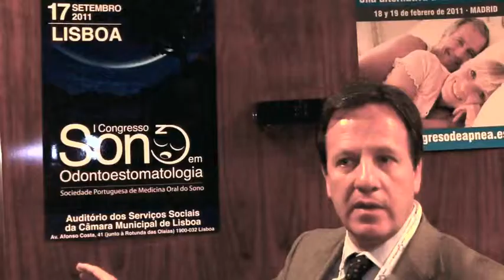I Congresso Sono em Odontoestomatologia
O presidente da Sociedade Portuguesa de Medicina Dentária do Sono deslocou-se a Madrid, em Fevereiro passado, para participar no congresso espanhol de apneia do sono e formalizar um protocolo de cooperação com a organização homóloga de Espanha. João Lopes Fonseca aproveitou a ocasião para divulgar no país vizinho o I Congresso do Sono em Estomatologia, agendado para Setembro. E explicou à MAXILLARIS os contornos do inédito encontro que vai ter lugar em Lisboa.